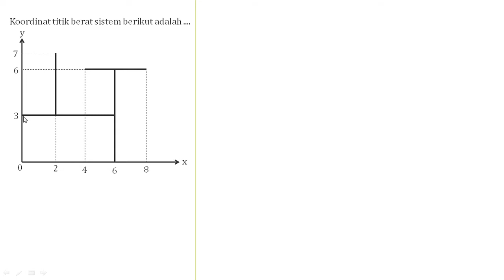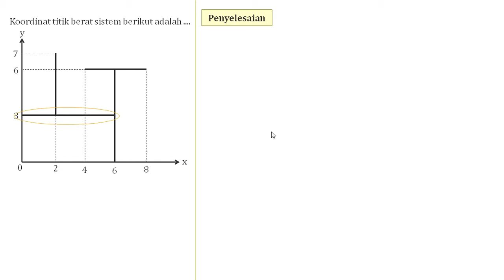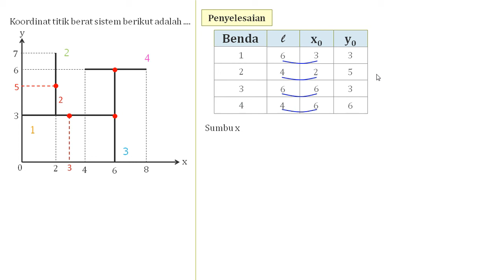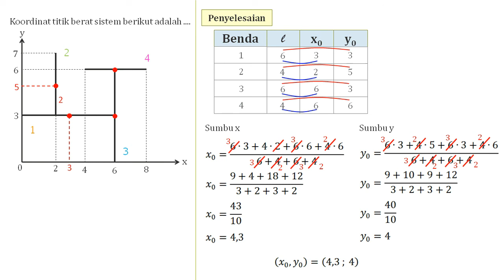Latihan Soal Titik Berat 1D | Keseimbangan Benda Tegar #4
Assalamualaikum semua...

Yuk kita latihan soal titik berat satu dimensi (1D) alias panjang.

Jangan lewatkan video lainnya ya.

🗣Sound
Galaxy A50s

⌨Software
OBSPortable 20.1